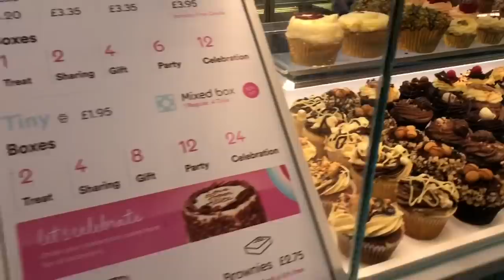I Cut My Daughters Hair Prank *She Cried* 😱😭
🔔Put all the bell notification on🔔

 About me:
I love dancing, doing challenges, having fun and watching other kids youtube channeI so i begged my mom to start my own youtube channel. yaaaay I post try to post new videos 3 time a week so don't forget to like, comment ,share and subscribe to my channel guys, the subscribe button is free so hit it Now Now Now! Love you all